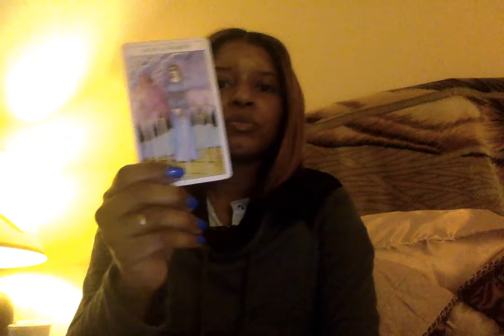Bring It All To Me... Cancer January Reading 2021